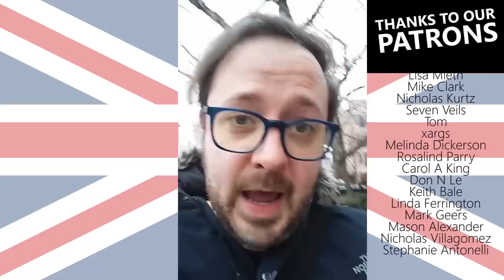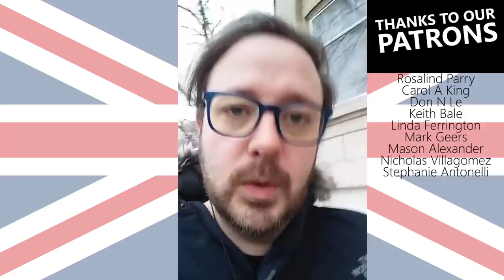In Defense of American English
Many British YouTubers, myself included in the past, have been guilty of generalizing particular elements of American English. But it's time to look at the facts.